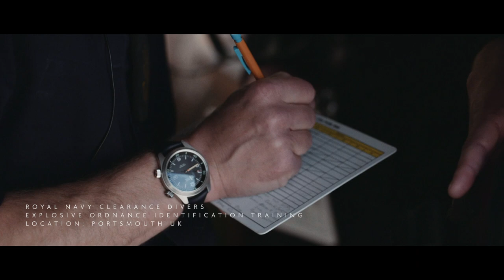What does it take to be a Royal Navy Clearance Diver?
To mark the release of the new Argonaut timepiece, Bremont spent time with the Royal Navy's own Clearance Divers to find out exactly what it takes to be part of this elite team and to understand the reliance they place on equipment, teamwork and fitness.

Hear from Commander Al Nekrews QGM of the Royal Navy Fleet Diving Squadron.

Discover the new Bremont Argonaut and the rest of the Armed Forces collection at: